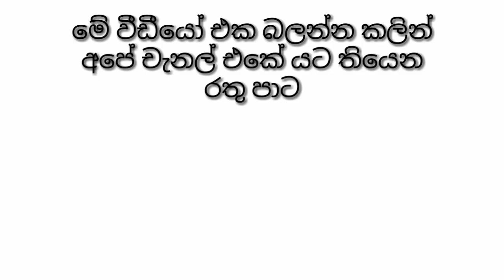Sri Lanka Girls Hot Dance | It'S Me | Gossip | Funny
It'S Me